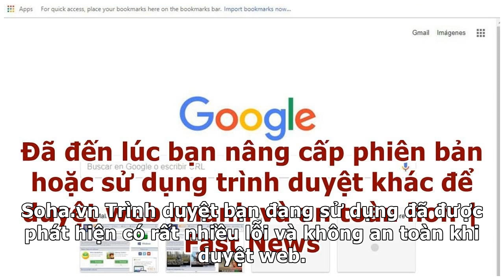Đã đến lúc bạn nâng cấp phiên bản hoặc sử dụng trình duyệt khác để duyệt web nhanh và an toàn hơn...